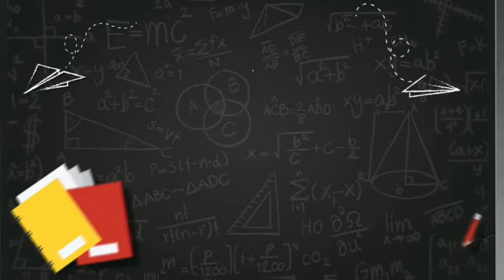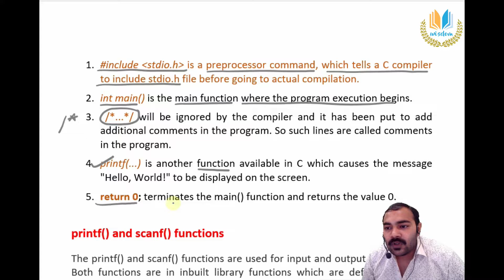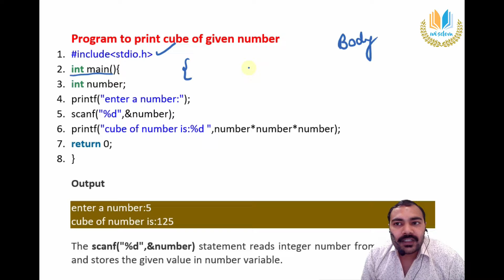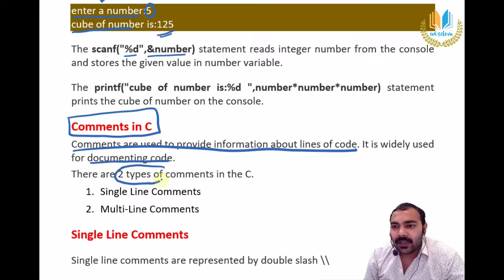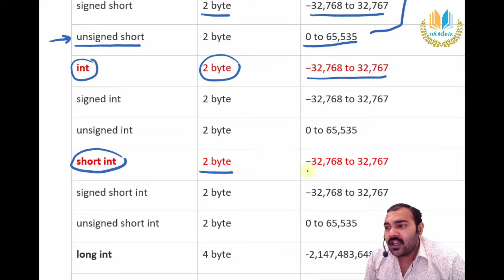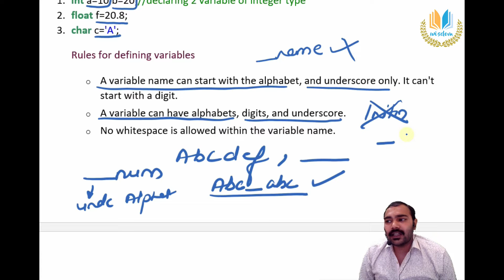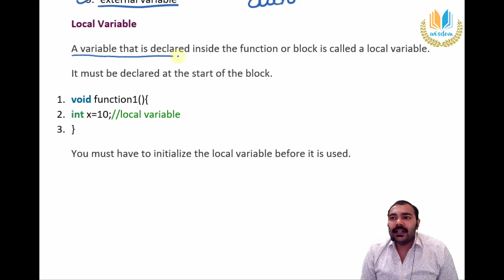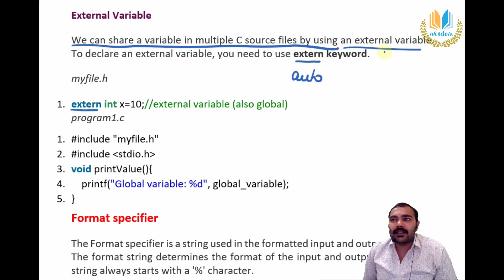C LANGUAGE PART 1 I RSMSSB RAJASTHAN COMPUTER INSTRUCTOR I RSMSSB RAJASTHAN COMPUTER ANUDESHAK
All the basic and advanced concepts of OPERATING SYSTEM, COMPUTER NETWORKS, DBMS , SQL, COMPUTER ORGANIZATION, HTML , CSS, C, C++, JAVA, MS OFFICE for all competitive exams.

In this video we will learn different types of questions asked in various government exams with full explanation and also all the possible tricks and shortcuts for every question

outline for video:-
1. basic concept
2. different methods for solutions
3. all tricks and shortcuts
4. previous years questions
5. Expected questions

                            Team Wisdom
                                     keep learning